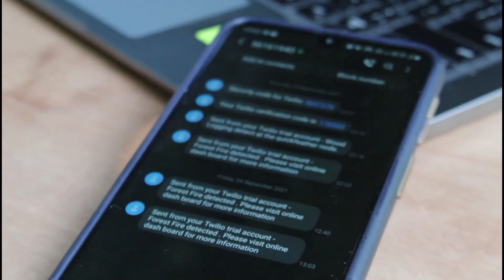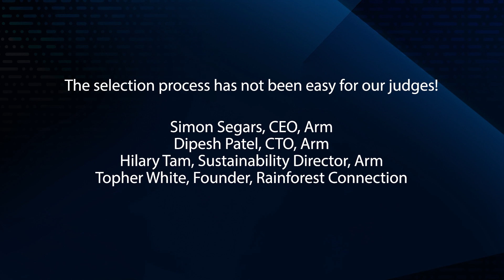Arm DevSummit Developer Competition - Winner Announcement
Find out who won the first Arm DevSummit Developer Competition.
Arm challenged developers and engineers to think about how technology can drive improvements in sustainability in our lives and the world we inhabit. Among many submissions, the jury has decided the winner between the three shortlisted contestants, Pratyush Mallick, Druv Sheth and Sergey Oskotskiy. Discover the winner in this replay of ArmTV

00:00 Competition Introduction
00:35 Hilary Tam, Sustainability Strategy Director, Arm Interview
02:42 Shortlisted Projects Presentation
04:50 Winner announcement and Interview